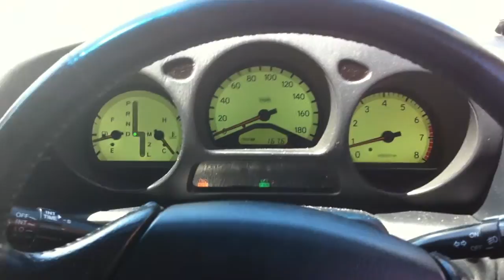JZS161 Toyota Aristo 3.0TT Dashboard Start Sequence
Air bag warning light on - 1 Click
Ignition on - 2nd Click
Turn and start - 3rd Click
ECT/PWR switch on - green light on dash
Seatbelt warning light flashing
Handbrake off

- The Toyota Aristo Owners Club